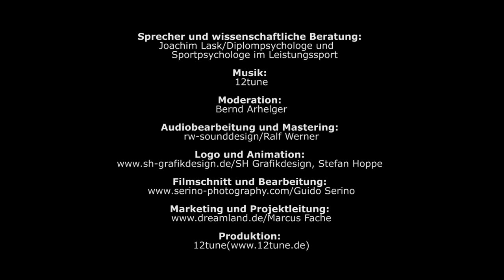Wie wirkt PGM, wie entsteht ein Entspannungszustand? - Pure Relax Netcast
Herzlich willkommen zu unserer pure-relax netcast-Reihe rund um das Thema Entspannung.
Sie suchen einen Ausgleich für ihren täglichen Stress oder sonstige stressbedingte Probleme. Dann sind Sie hier genau richtig. Unser Experte, Joachim Lask (Diplom Psychologe u. a. im Leistungssport), beantwortet häufig gestellte Fragen zum Thema Entspannung.

In diesem netcast gibt Joachim Lask eine Antwort auf die Frage:  Wie wirkt PGM, wie entsteht ein Entspannungszustand?

Hier eine kleine Auswahl der  Fragen, die in unseren netcasts beantworten werden. Wozu kann man PGM einsetzen?

Wie kann ich mit Alltagsstress umgehen?
Kann ich durch Entspannung Ängste lösen?
Welche Bedeutung hat Entspannung im Umgang mit Schmerzen?
Mehr Spaß am Sex durch Entspannung  - ist das möglich?
Was kann ich bei Versagensangst oder Blackouts bei Klausuren, Prüfungen in der Schule oder im
Studium tun? u.v.m.

Haben Sie Anregungen oder eine spezielle Frage? Gerne nehmen wir Ihre Frage auf. Nach Möglichkeit werden wir in unseren netcasts darauf eingehen. Hier können Sie uns Ihre Frage stellen.

Sie wünschen mehr Information?
Hier finden Sie unsere CD-Reihe mit Progressiver Muskelentspannung nach Jacobson und speziell zur Anwendung der Tiefenentspannung komponierter Musik.